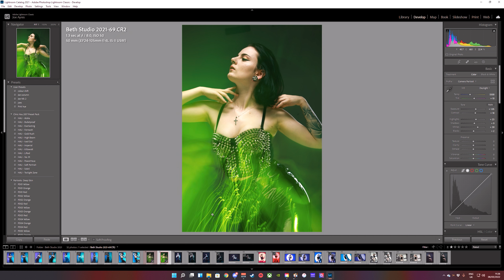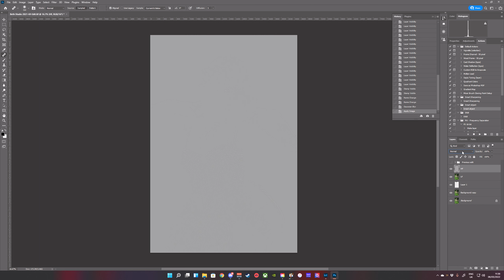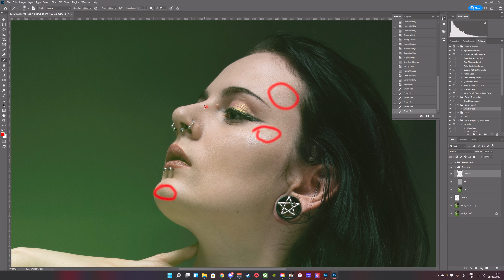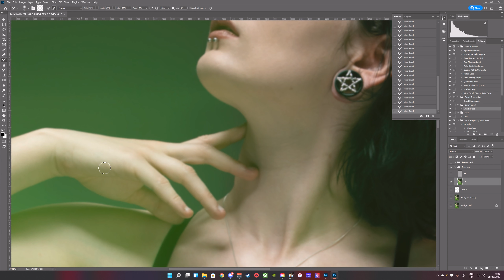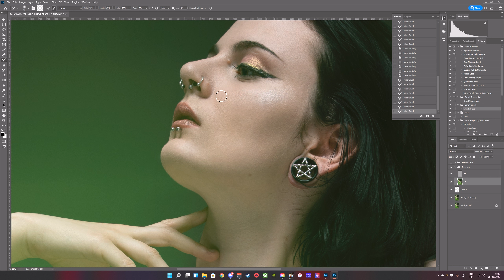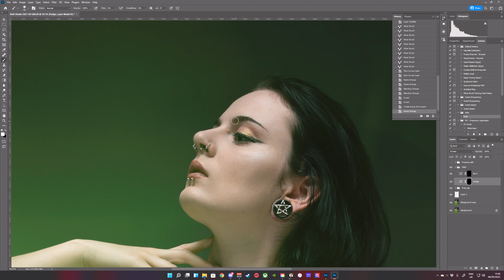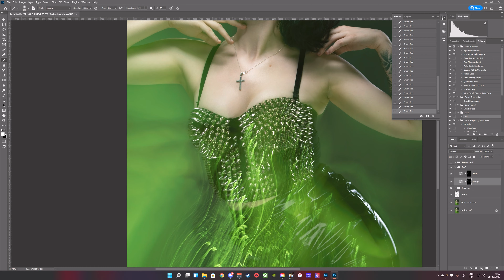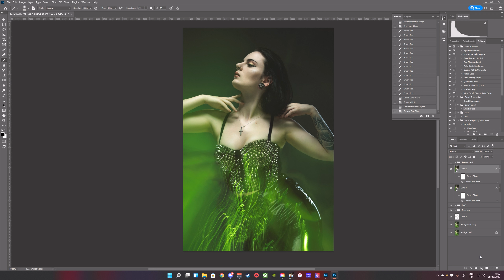Workflow Tutorial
Workflow tutorial of how I edit images. If you'd like a specific break down of any parts, let me know.